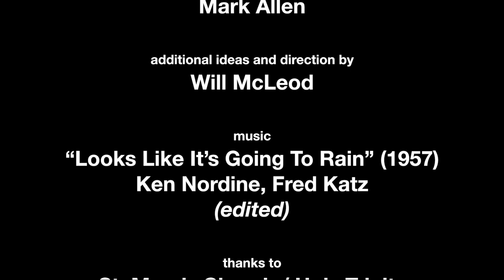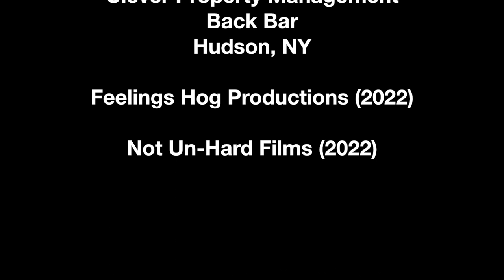Grounded - a film by Mark Allen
Will McLeod and Mark Allen are well-grounded in Hudson, NY.